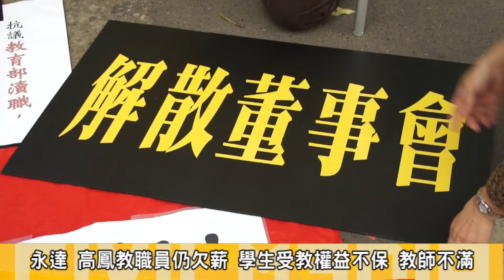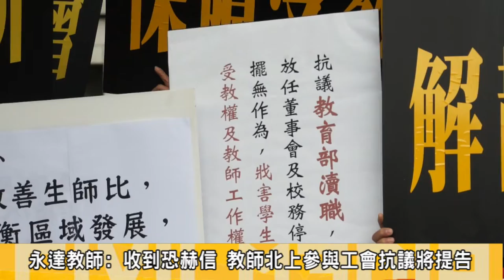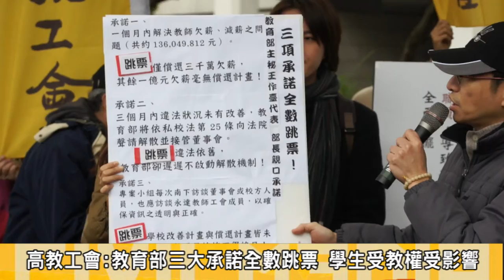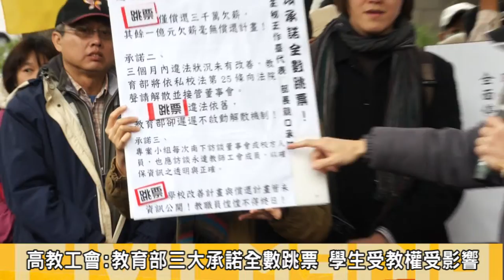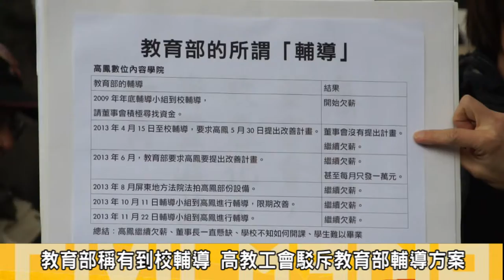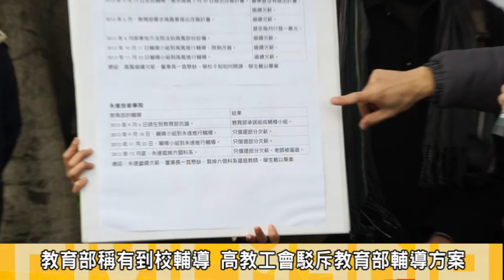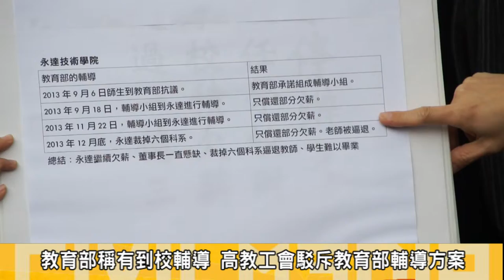2014.01.21永達高鳳教職員仍欠薪 北上教育部靜坐要承諾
21日上午，屏東永達與高鳳數位內容學院教職員北上教育部抗議去年(2013)九月永達師生曾到教育部抗議所提的訴求，當時教育部長承諾一周內成立專案小組， 一個月內解決欠薪等問題，完全跳票。

21日上午，屏東永達與高鳳數位內容學院教職員北上教育部抗議去年(2013)九月永達師生曾到教育部抗議所提的訴求，當時教育部長承諾一周內成立專案小組， 一個月內解決欠薪等問題，完全跳票。

高教工會指控，教育部承諾的三大訴求全數跳票外，永達教師遭校方欠薪高達一億多元(僅償還約3000萬)，而董事會也未提出進一步的還款計劃，教育部所稱的陳立專案小組輔導完全毫無結果，校方董事長一職難產，更透過校務會議裁併了六個科系，逼退教師，更讓學生受教權大受影響。